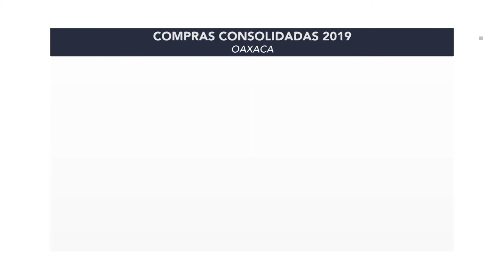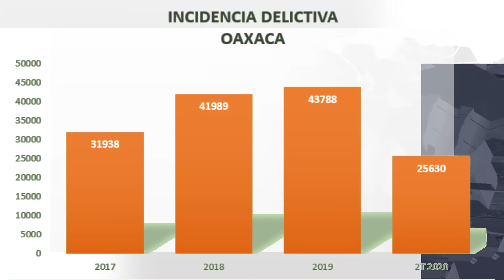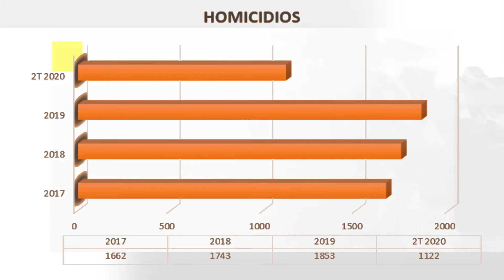NP RECURSO FORTASEG VS DELINCUENCIA EN OAXACA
¿Han dado resultado las inversiones de FORTASEG en Oaxaca? La entidad en 5 años ha recibido más de 430 millones de pesos del programa FORTASEG, a pesar de ellos los delitos van en aumento, desde el 2017 a la fecha, el índice delictivo incrementó un 40% y un 20% los homicidios